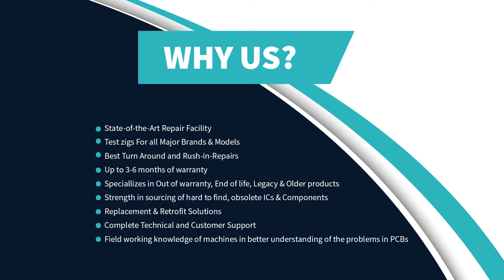Allen Bradley 1785-L20BE PLC